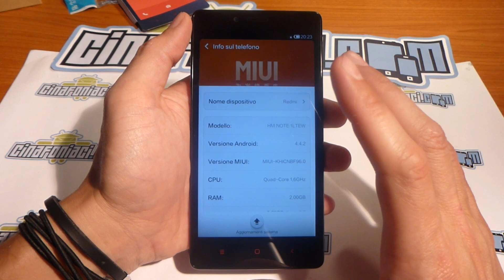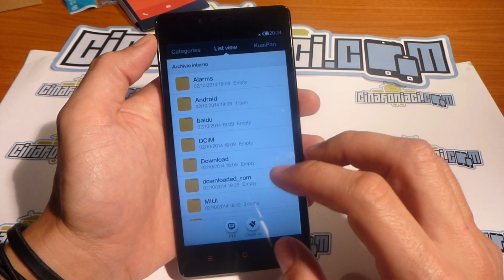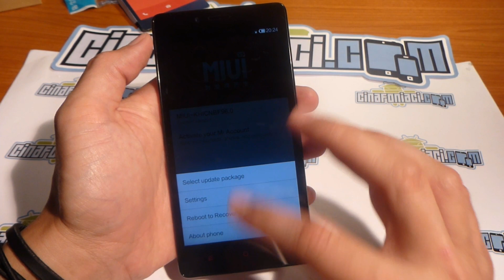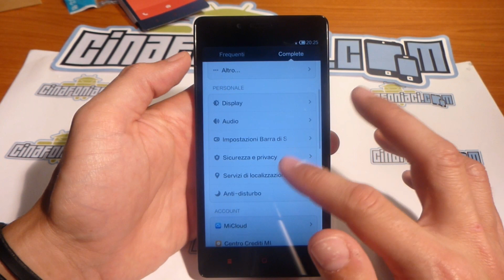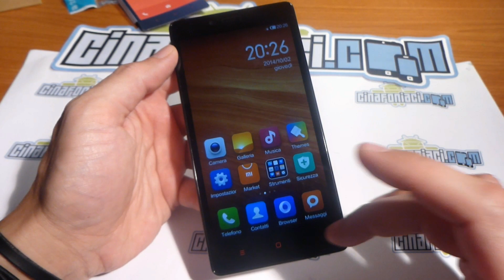Xiaomi RedMi Note LTE 4G: Unboxing e primissime impressioni